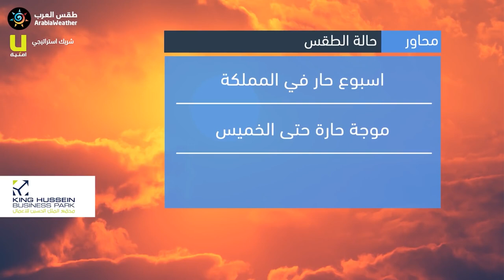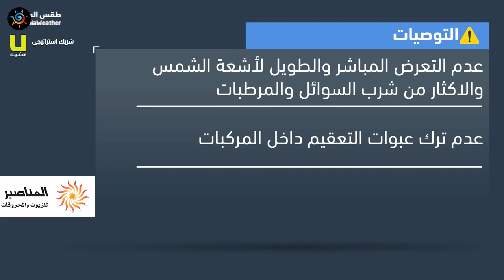طقس العرب - الأردن | النشرة الجوية الرئيسية | الأحد 2020/7/26